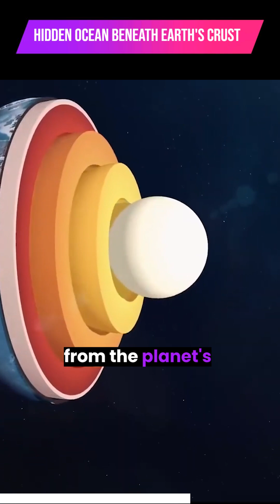There is a Hidden Ocean Beneath Earth's Crust